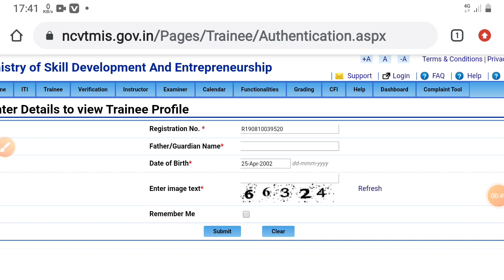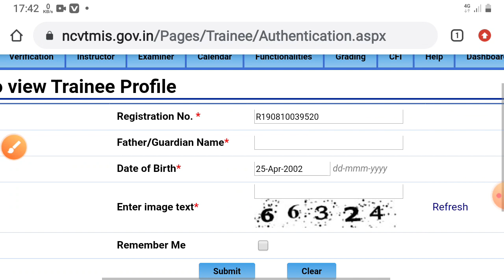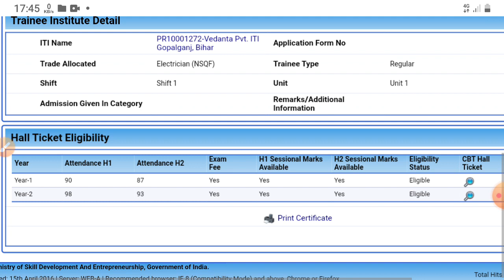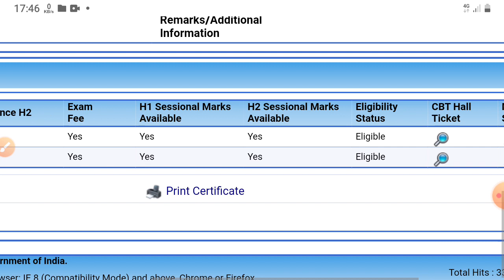ITI Consolidate Marksheet Download 2022 शुरू/iti consolidate marksheet mobile se kaise download kren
The concerned Certificate is not generated yet. Please try after some time, iti 2019-21 certificate download 2022, iti consolidate certificate 2022, iti certificate download 2018-20, iti certificate kaise download karen, iti original marksheet download kaise karen, iti certificate jari 2022,
Please wait for 24 hours in order to view your marksheet problem solve. The concerned Certificate is not generated yet. Please try after some time problem solve,ITI 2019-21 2nd Year Marksheet Download होने लगा/ iti 2019-21 ntc certificate download, iti new, iti ncvt marksheet download 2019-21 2nd year, iti marksheet download kaise karen, iti dgt ntc certificate download kaise karen, iti ncvt news and update, iti ncvt marksheet download kab se hoga, iti marksheet download problem solve,

SARKARI TALKS.

Thanks,